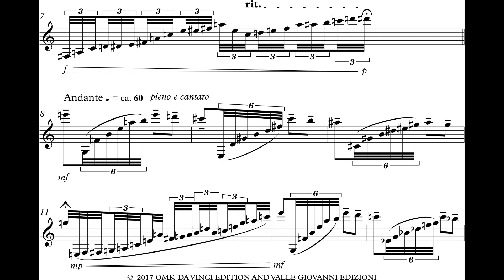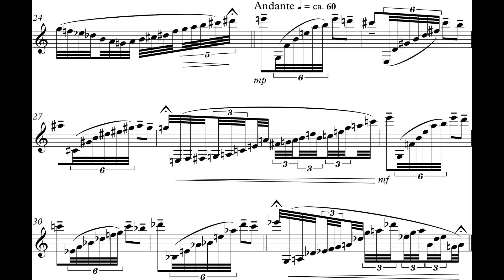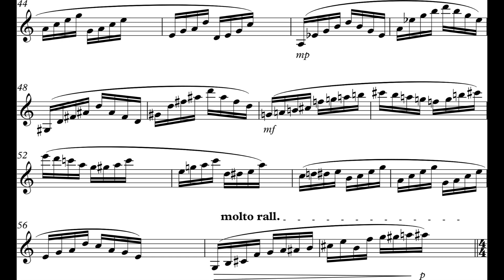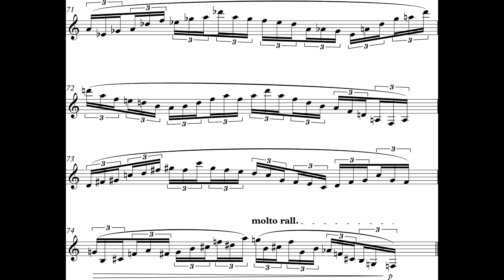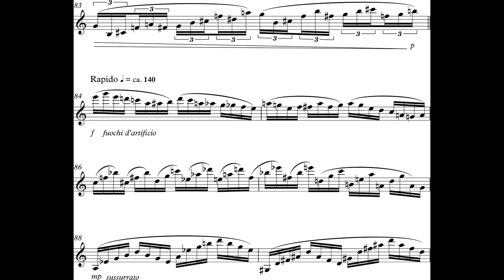Carlo Francesco Defranceschi - Journaux Eparpilles for Clarinet [Score-Video]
Carlo Francesco Defranceschi - Journaux Eparpilles for Clarinet

Mariano Lucci, clarinet